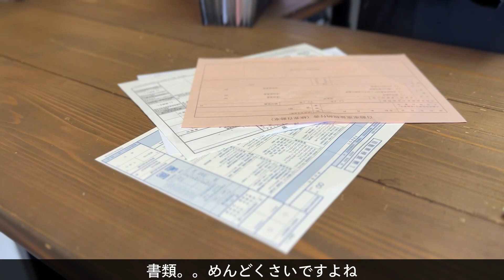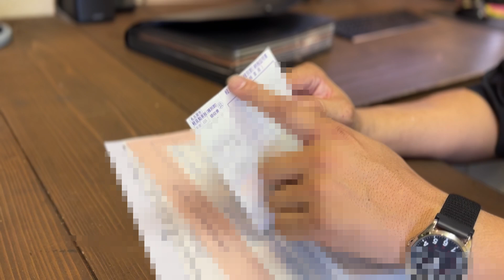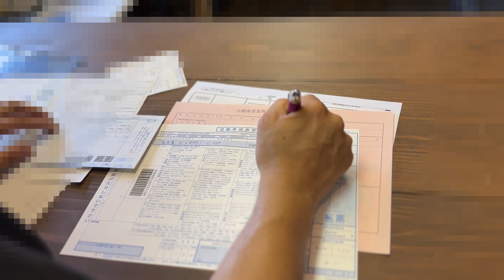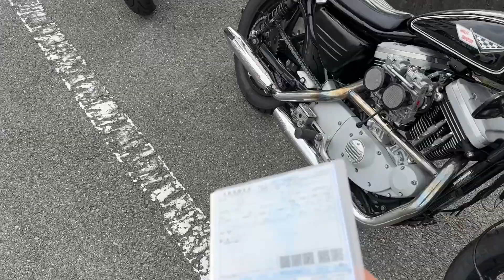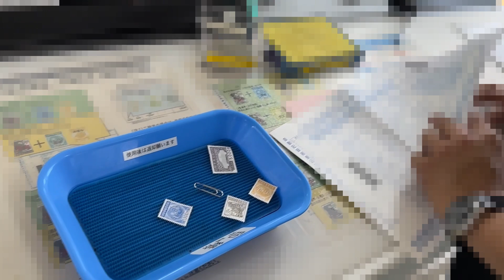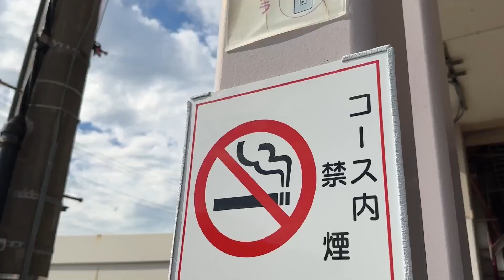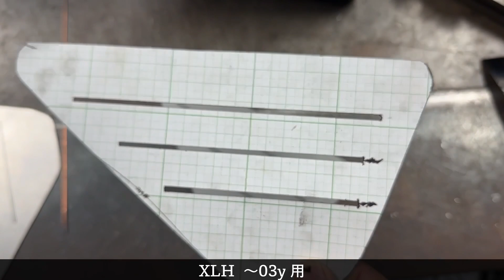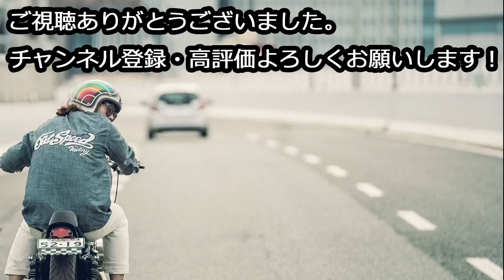車検の裏側事情と、OILタンクの商品化！【XL1200S】【ハーレーダビッドソン】【チョッパー】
車検のお話
自分のバイクの車検を通してきました。

オリジナルオイルタンク製作中

●オリジナルパーツはオンラインショップにて購入できます

■ THE OLD SPEED FACTORY ■
●web site ＆ オンラインショップ